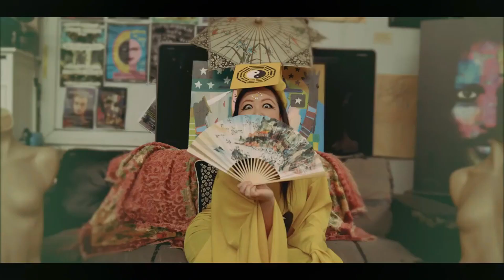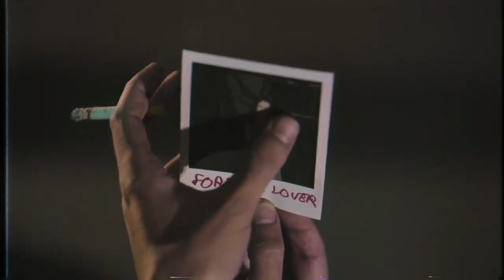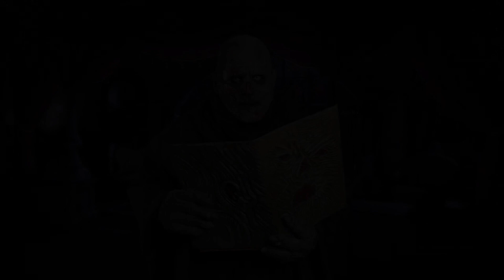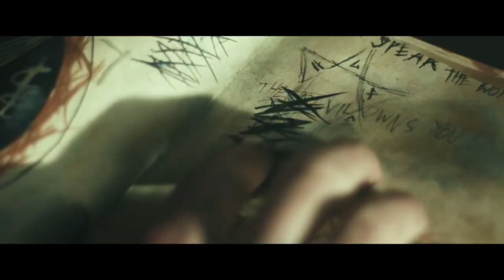Horror Host Halloween Special (Remix)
featuring horror host from all over with Scott "The Keymaster" Paulson